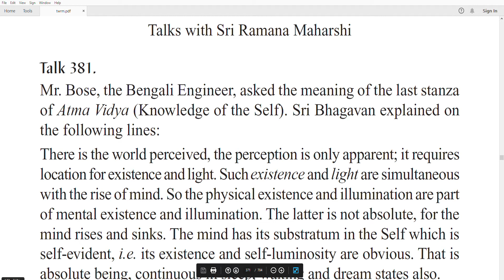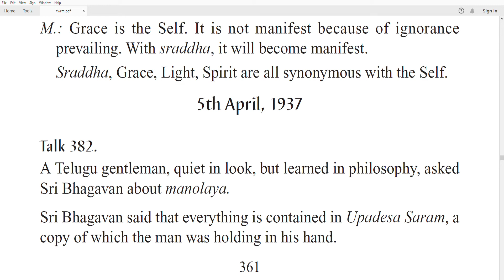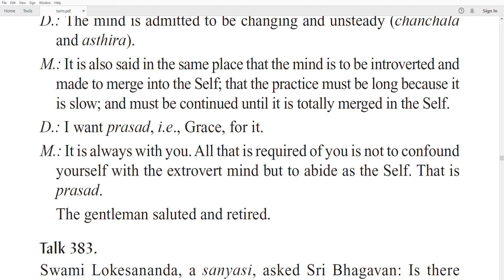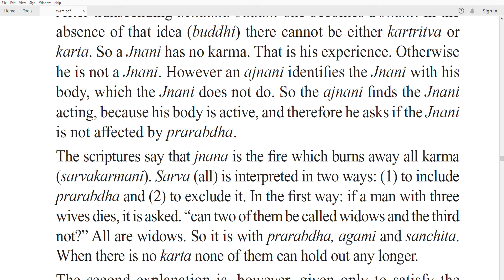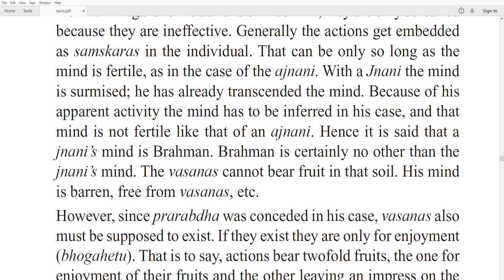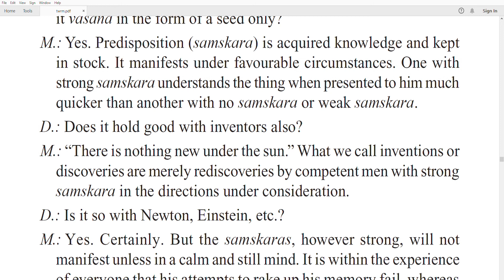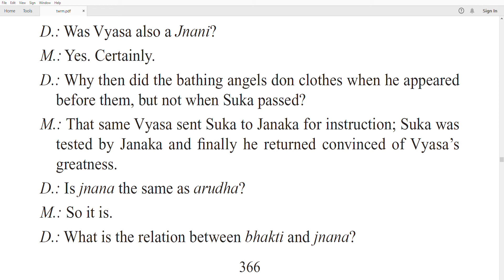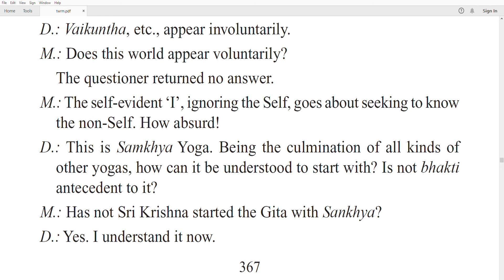Ramana Maharshi: The Talks With Ramana Maharshi--Atma Vidya And Knowledge of Self Explained Part 23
Ramana Maharhshi was a guru of international renown from southern India who taught during the first half of the twentieth century. He was born in 1879 near Madurai, Tamilnadu. His father was a farmer. He was the second of three sons. The family was religious, giving ritual offerings to the family deity and visiting temples. One unusual aspect of his family history was a curse that was put on the family by a wandering monk who was refused food by a family member. The monk decreed that in every generation, one child in the family would renounce the world to lead a religious life.
Ramana was largely disinterested in school and absent-minded during work. He had a marked inclination towards introspection and self-analysis. He used to ask fundamental questions about identity, such as the question "who am I?". He was always seeking to find the answer to the mystery of his own identity and origins.

One peculiar aspect of Ramana's personality was his ability to sleep soundly. He could be beaten or carried from one place to another while asleep, and would not wake up. He was sometimes jokingly called "Kumbhakarna" after a figure in the Ramayana who slept soundly for months.

In the summer of 1896, Ramana went into an altered state of consciousness which had a profound effect on him. He experienced what he understood to be his own death, and later returned to life.

He also had spontaneous flashes of insight where he perceived himself as an essence independent of the body. During these events, he felt himself to be an eternal entity, existing without reliance on the physical body or material world.

Along with these intuitions came a fascination with the word "Arunachala" which carried associations of deep reverence and a sense that his destiny was closely intertwined with this unique sound. At the age of sixteen, Ramana heard that a place called Arunachala actually existed (the modern town's name is Tiruvannamalai) and this brought him great happiness.

Ramana was nearing the end of high school when a careless criticism describing him as a person not fit to be a student jarred him into making a final decision to leave school. He had been reading a book on famous Tamil saints and resolved to leave home and lead the life of a religious seeker. Naturally, he planned to go to Arunachala, the place which was the focal point of all his religious ideals.

When he was seventeen years old, Ramama left for Arunachala, arriving after four days of mostly train travel. He went directly to the central shrine at the temple and addressed the Shiva symbol (linga) stating he had given up everything and come to Arunachala in response to the god's call.

Ramana spent many years living in temples and caves meditating, and pursuing spiritual purification, keeping the disciplines of silence and non-attachment.

At first, he meditated in the pillered hall of the Arunchaleswara temple but was disturbed by children playing tricks and throwing stones at him. He then moved to the large temple basement which was unkept and where there was little light. There he stayed silent and absorbed in meditation with local sadhus feeding him occasionally to keep him alive.

A guardian of the temple told Venkatachal Mudali, a lay person, of the young swami living in the temple's basement. When he went to visit the young man, he found him in deep meditation and was shocked by his physical condition. Ramana had festering sores and blood running from his thighs and legs. He lifted Ramana who remained in meditation up the stairs and deposited him in one of the worship rooms of the temple. After that, Ramama spent over two years living in caves and gardens in the area all the while silent and in meditation.

At this point, his reputation as a serious teacher (he was called Brahma Swami) began to grow and other seekers began to visit him. His disciples, some of whom were learned individuals, began to bring him sacred books. He became conversant with the religious traditions of South India written in the different regional languages.

Early disciples had a difficult time learning about Ramana's background and even his native language because he was silent and refused to speak. As time passed he ceased his ascetic phase and began to live a more normal life in an ashram setting. Many people came to visit him with a variety of problems, from both India and abroad.

Ramana had an unusual relationship with physical pain. When he was lifted from the temple basement and carried up the stairs into the light, it was thought that he must have been in great pain becauce of the condtion of his legs. However he did not respond and remained in mediataion undisturbed. Later in life when he developed a painful form of throat cancer, he refused medicine for the pain and again remained serene. When asked about the pain, he responded that though his physical body felt pain, he did not feel any pain.